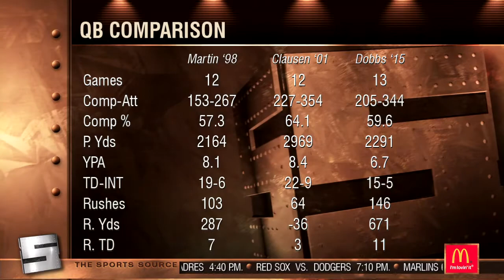8 7 16 Segment 4